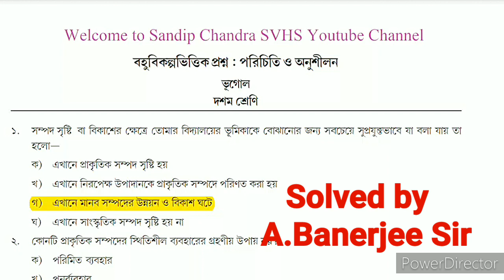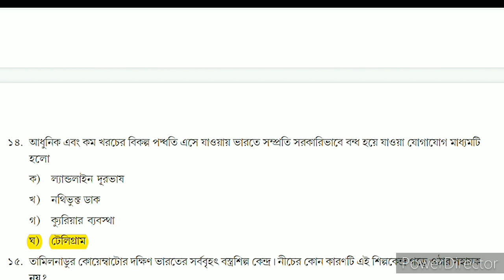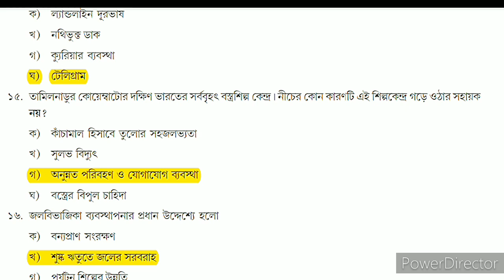Class 10 Geography MCQ Adaptation Package || class 10 ভূগোল বহুবিকল্পভিত্তিক প্রশ্ন || NAS 2021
Best Budget Mobile Phone, book quickly: